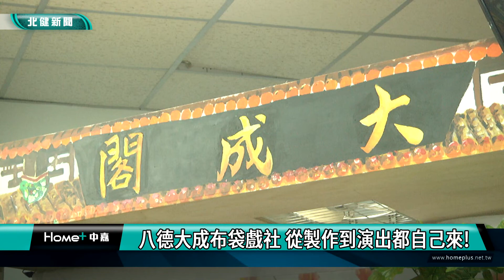布袋戲 團|八德大成布袋戲社 從製作到演出都自己來!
八德大成社區掌中布袋戲社團團員們從零開始學習到現在能一手包辦製作到演出

桃園八德區大成社區發展協會自民國107年開始，邀請專業老師來教導社區民眾，從零開始學布袋戲，如今從彩繪戲台到製作布偶與戲服，從編劇到搭配音樂演出，學員們樣樣都能自己來，一手包辦搞定每次表演，不僅能傳承傳統民俗技藝，也讓參與的長輩有舞台能發光發熱。